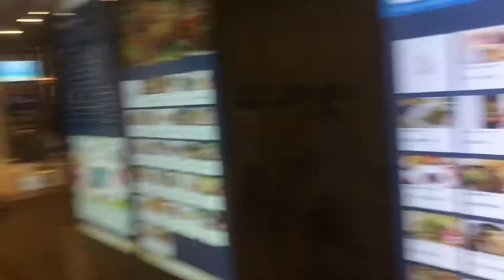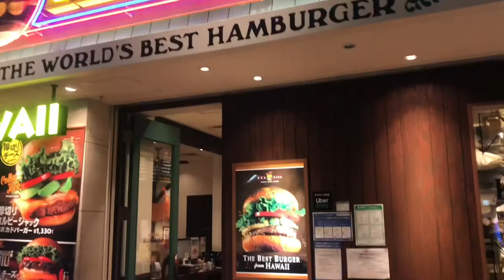Once upon a time in Tokyo. Nagkita ra gyud kami nan ako STC student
With my high school student Jedilyn Llorca